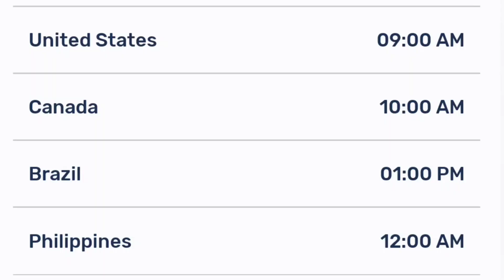THE HONOR STUDENT AT MAGIC HIGH SCHOOL Episode 5 Release Date And Time